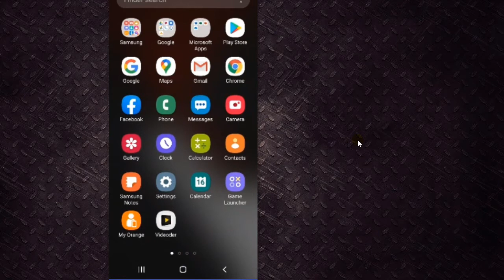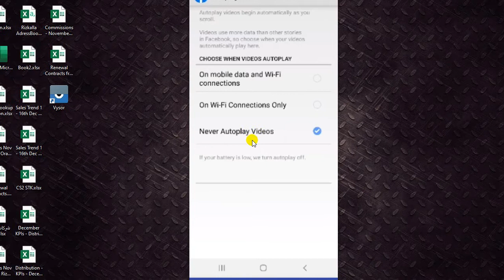ايقاف التشغيل التلقائي لمقاطع الفيديو في الفيس بوك Facebook Video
وقف تشغيل الفيديوهات فى الفيس بوك
Never autoplay videos on facebook

فى الفيديو ده هنشرح ازى نوقف تشغيل فيديوهات الفيسبوك تلقائيا وشرح الخطوات